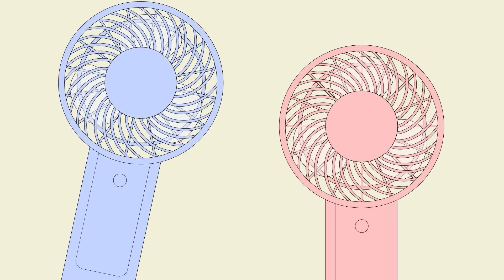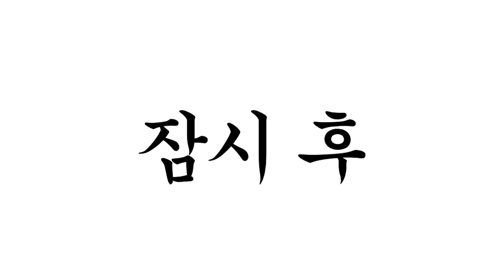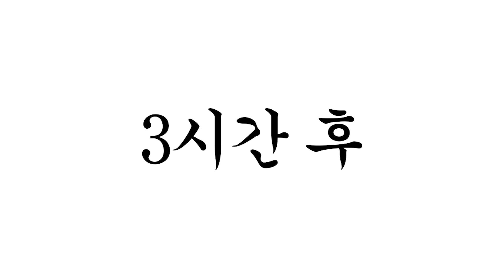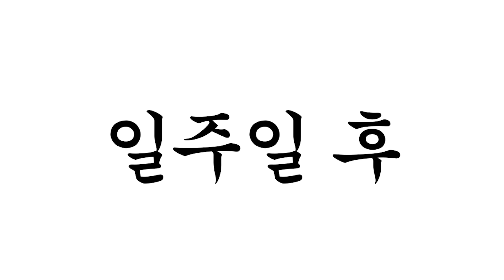2023 뚜식이 사물 시리즈 몰아보기 BEST12 [병맛더빙/웃긴영상]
병맛더빙 뚜식이 오늘은 설연휴를 맞이 해서
사물 시리즈 몰아보기 영상을 준비했습니다:)
2023년 우리 로뚜님들 새해 복 많이 받으시고요.
무엇보다 건강 하셨으면 좋겠습니다💕
사랑합니다:)

뚜식이,호짱,돌냥이,도가씨,백연발,정뱅이,은개,찬영

⭕BGM
Kevin MacLeod의 Canon in D Major에는 크리에이티브 커먼즈 저작자 표시 4.0 라이선스가 적용됩니다.